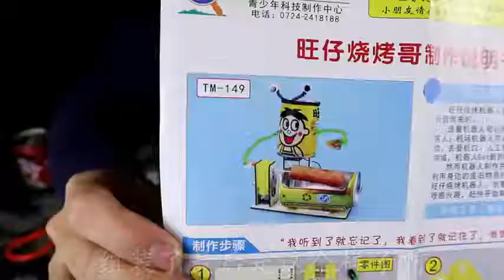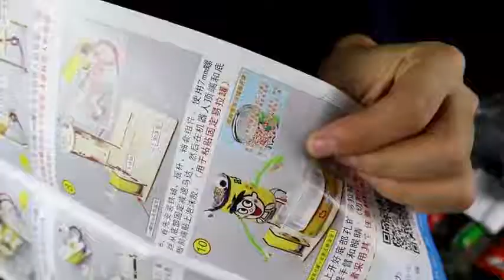拆箱试玩旺仔烧烤机器人，费九牛二虎之力吃一根烤肠